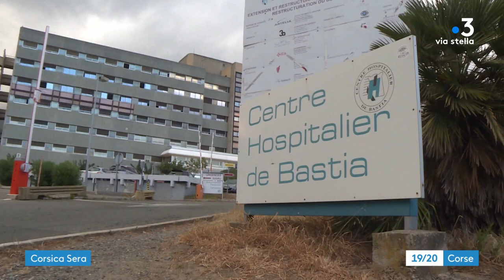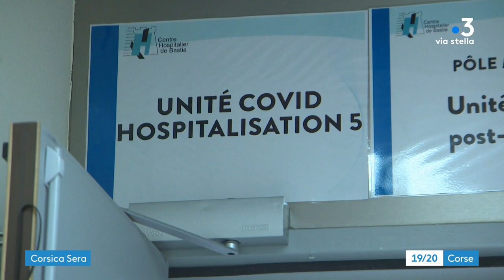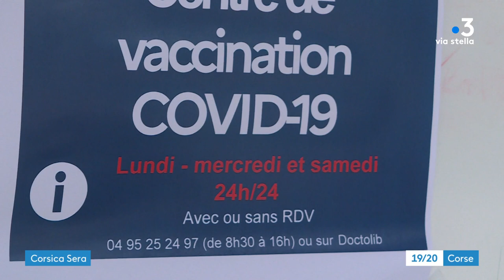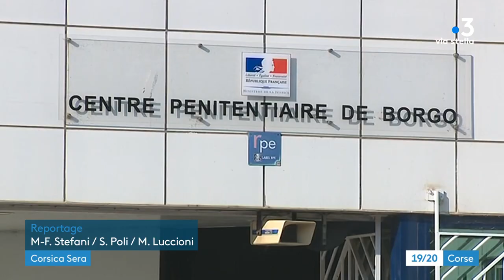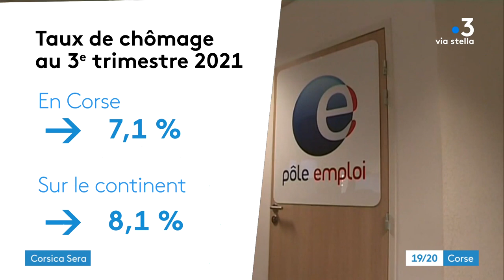CORSICA SERA du 05 janvier 2022